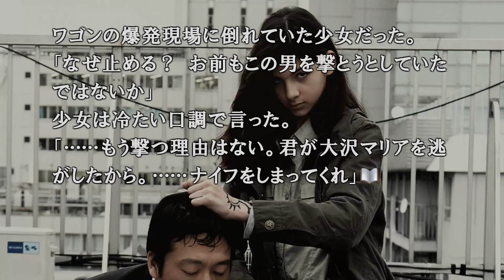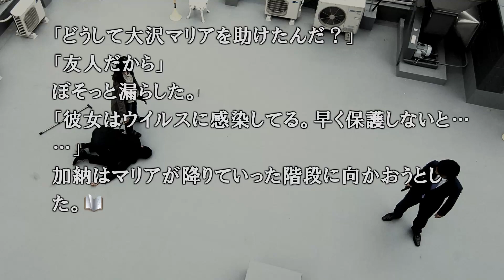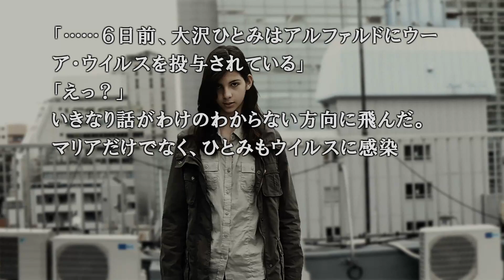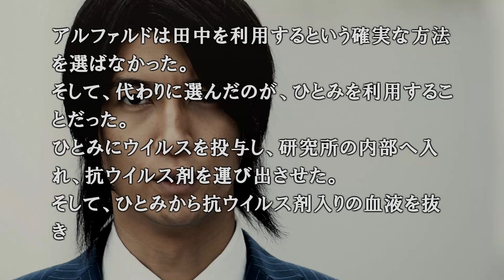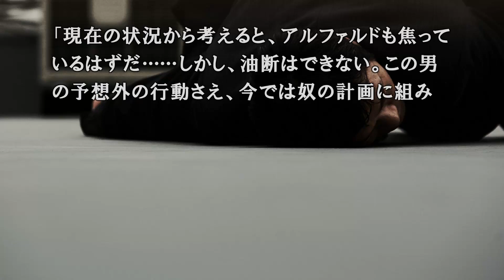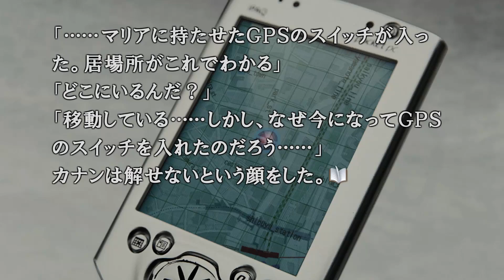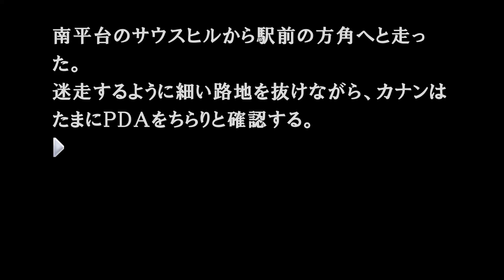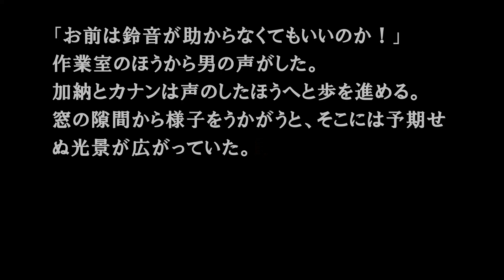【428 〜封鎖された渋谷で〜】playmovie #44